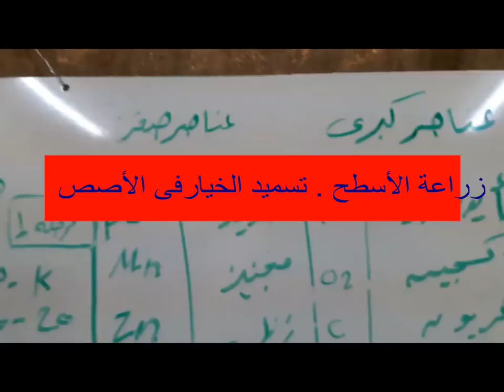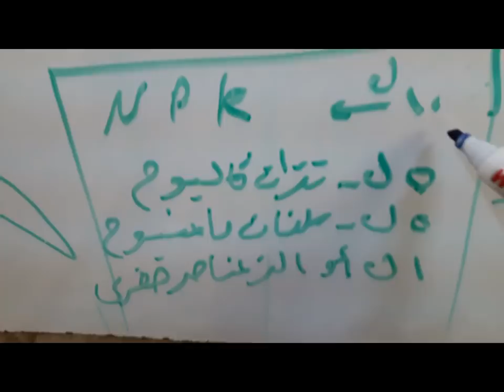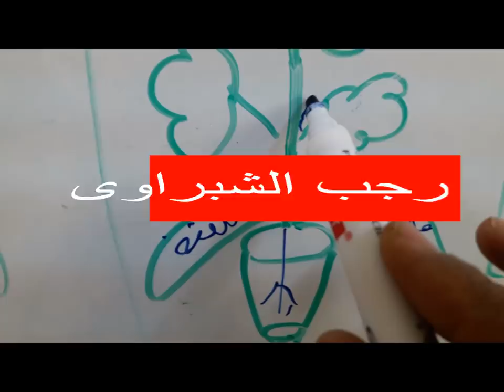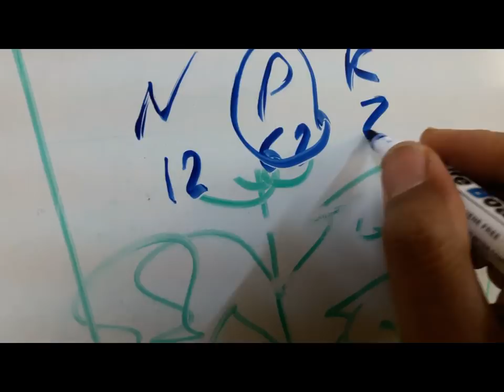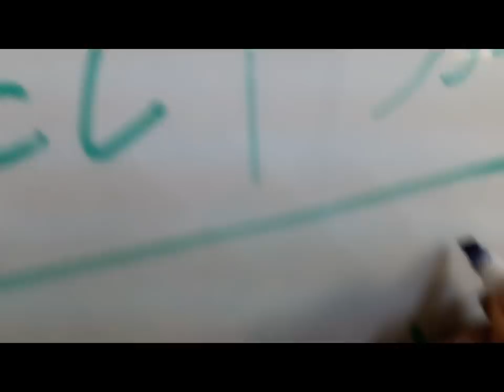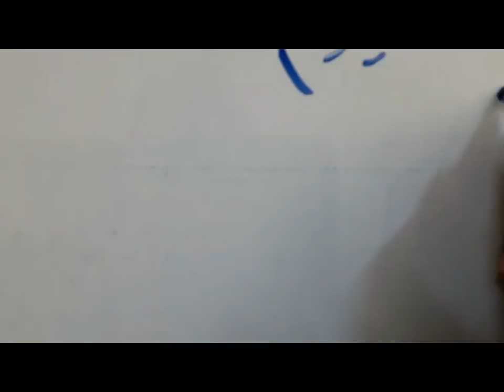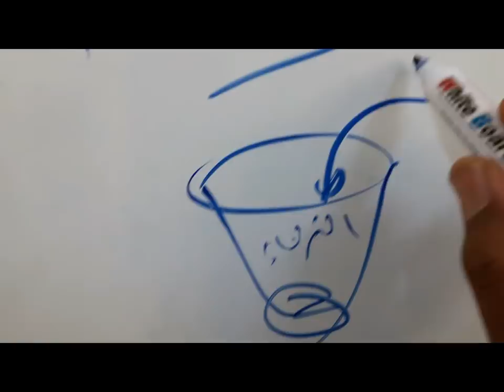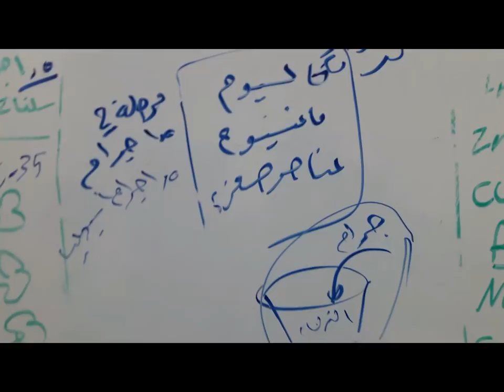تكنولوجيا زراعة الأسطح .. كيفية تسميد الخيار فى الاصص ..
تسميد الخيار تربية الخيار زراعة الطماطم تربية الطماطم فى البيوت تربية الطماطم فى الاصص زراعة الخضروات فجل جرجير بقدونس